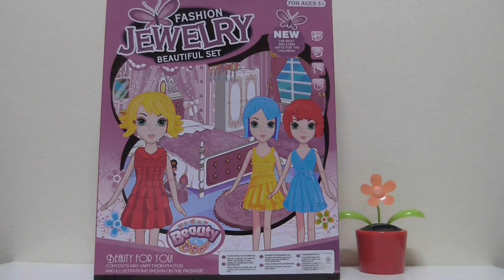ของเล่นชุดตุ๊กตา Fashion Jewelry Beautiful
วิธีเปลี่ยนชุดเหมือนกับคลิปชุดตุ๊กตาที่แล้วคับ